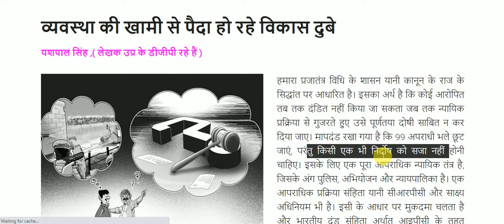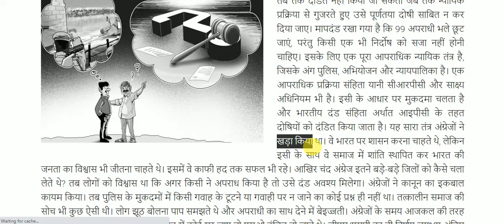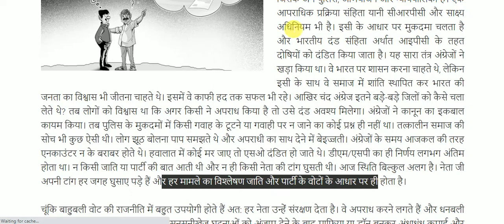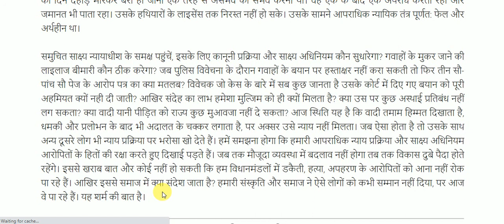व्यवस्था की खामी से पैदा हो रहे विकास दुबे || Important News